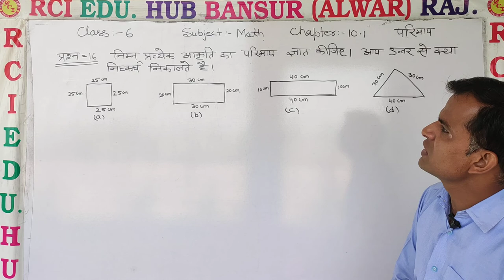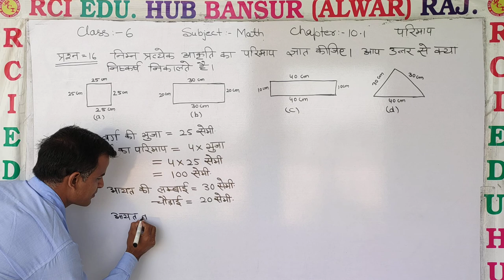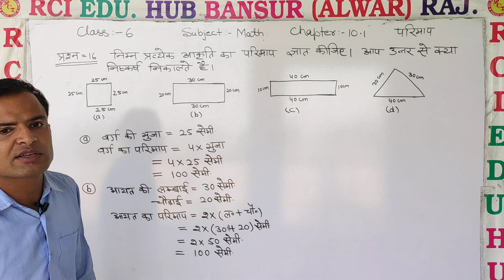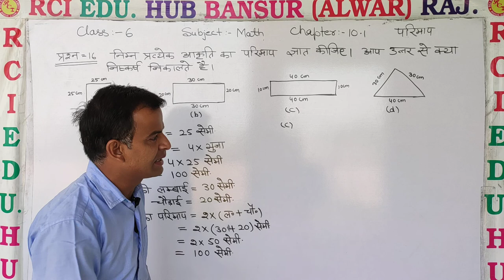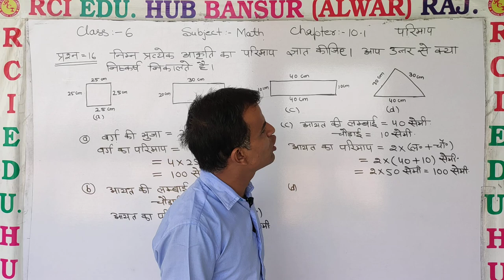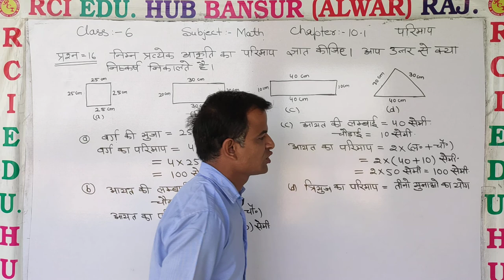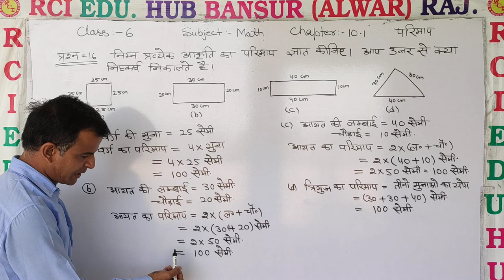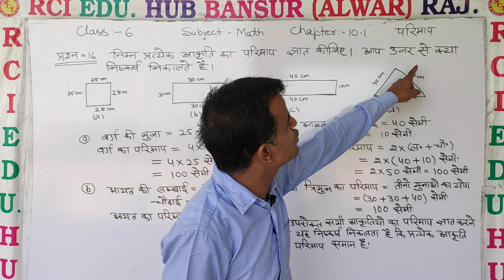Class 6 Ch 10 1 परिमाप by Ashwini sir